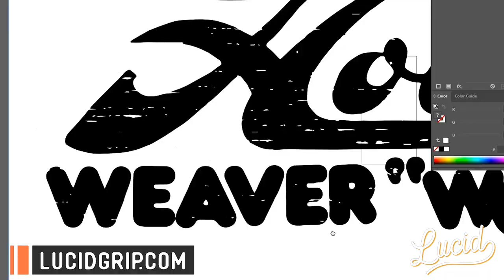Hobie Weaver Woody Skateboard Deck Restore - Short Version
Short version of the restore job on this 1970 Hobie Weaver Woody Skateboard.